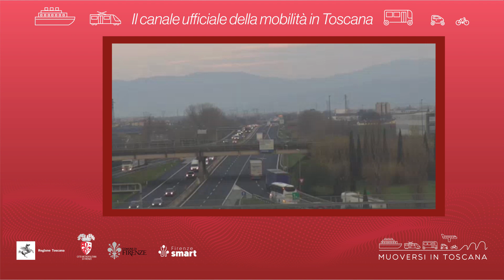Muoversi in Toscana - Edizione delle 7.30 del 4 febbraio 2022